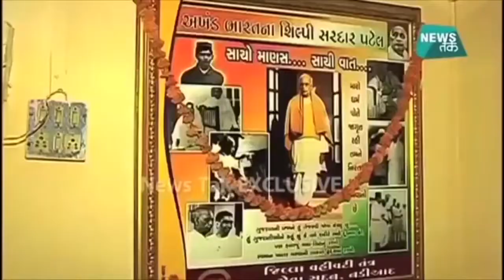सरदार पटेल का पैतृक घर